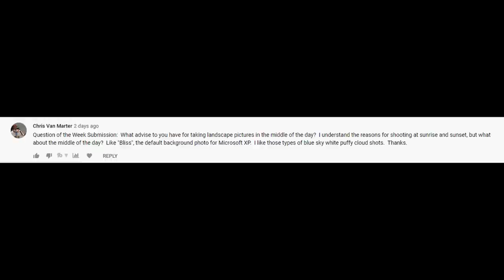7 Ideas to Shoot Stunning Landscape Photos in the Middle of the Day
Landscape Photography Question of the Week - How can I shoot better photos in harsh, midday light? As landscape photographers we are conditioned to think that the only time we can shoot photos is around sunrise or sunset. In this video I offer seven ideas of how you can shoot fantastic landscape photos in the middle of the day.

Be sure to buy TJ Thorne's eBook, "There's No Such Thing As Bad Light" -

Are you ready to transform your landscape photography and shoot world-class photos? Learn my easy, 4-step approach to creating shots that have been published by Nat Geo, BBC, CNN, Nikon, NASA, Outdoor Photographer, Pop Photo, and many more.

The best photos you've ever taken are only an hour away.

Here’s the gear I used in this video and photos.

Main Video Camera and Lens
Vlogging Mic
Studio Mic
Audio Recorder
Studio Lights

My Photography Gear and Tools
Primary Camera
Secondary Camera
Mirrorless Wide Angle Lens
Mirrorless Mid-Range Lens
Nikon FTZ Adapter
Insane Ultra Wide Lens
Excellent Wide Angle Lens
50 mm Lens
My Telephoto Lens
My Super Telephoto Lens
Primary Tripod
Hiking Tripod
Primary Ballhead
Secondary / Full Moon Ballhead
Hiking Ballhead
Camera Backpack

My Must-Have Accessories and Tools
Wacom Tablet
Spyder Pro Monitor Calibration
Physical Photo Storage
My Web Host